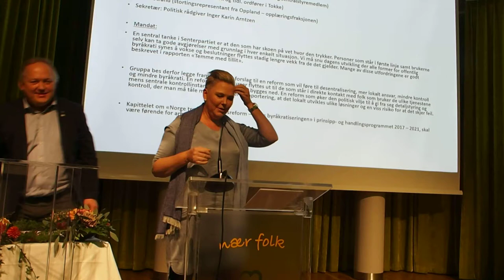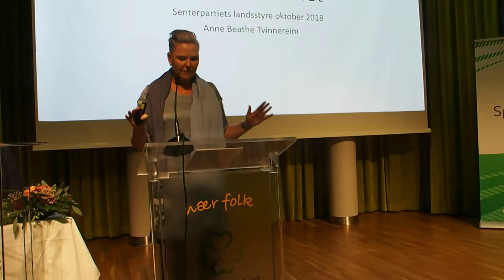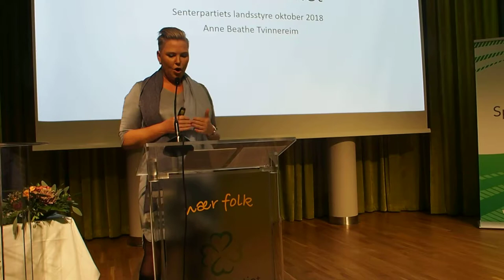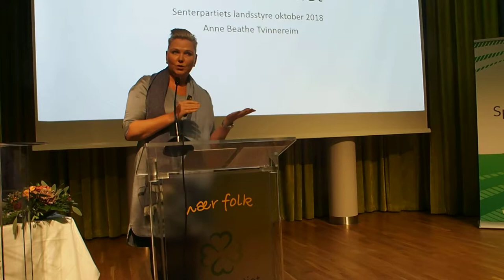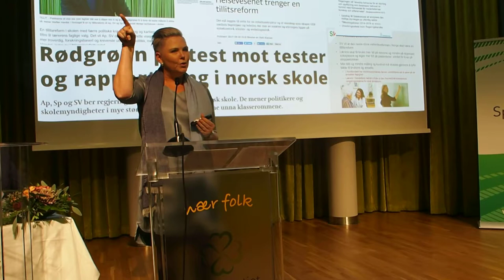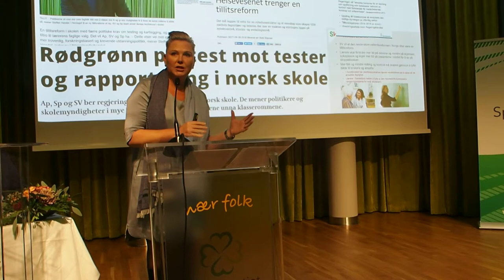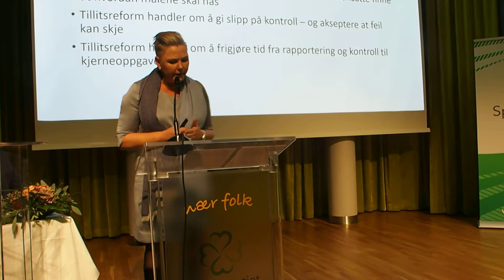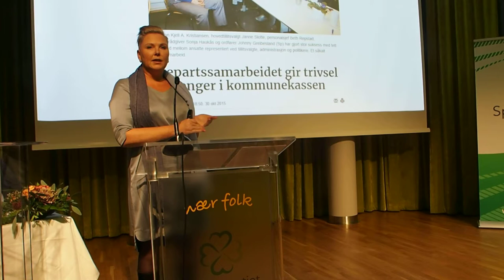Anne Beathe Tvinnereim taler til landsstyremøtet 29.10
2. Nestleder Anne Beathe Tvinnereim la fram programutkastet «Ansvarlighet og tillit framfor kontroll og byråkrati» for Senterpartiets landsmøte 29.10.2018